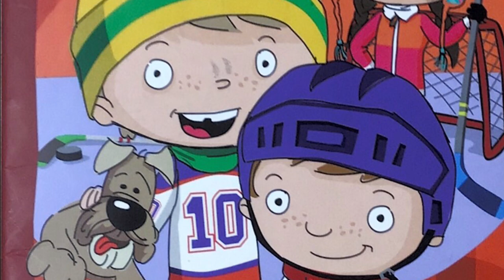Ben entreprend une partie de hockey /Rémi et Jayden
Musique en arrière plan